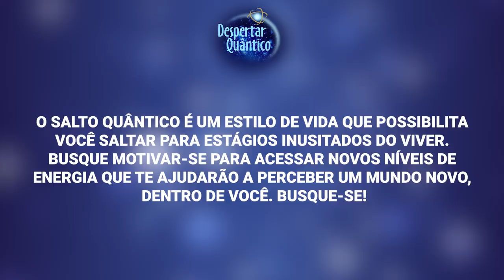Despertar Quântico 09: Estabeleça o Salto Quântico como estilo de vida | Wallace Lima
✭✭✭✭✭ Nesse vídeo abordo a importância de estabelecermos o Salto Quântico como estilo de vida. Assista e confira!